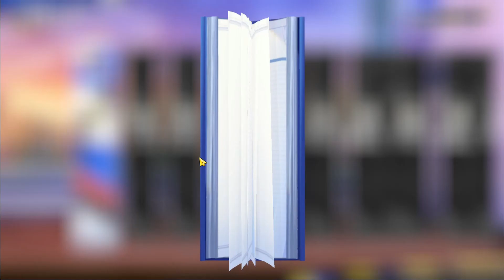UPDATE LEBIH SANGAR & LENGKAP! AKHIRNYA RILIS CBT KE 2 CAPTAIN TSUBASA ACE - GAMEPLAY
Contact Person :
- Gmail